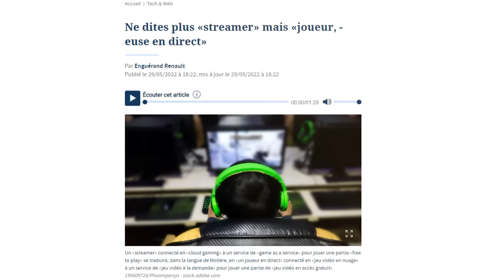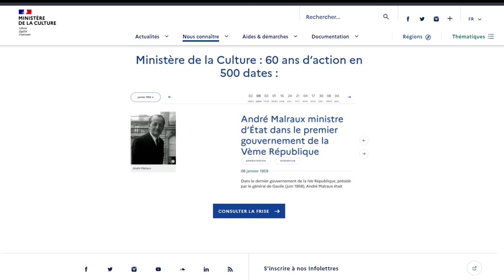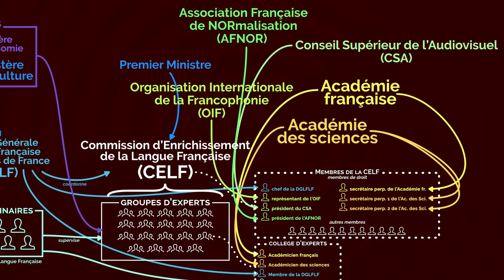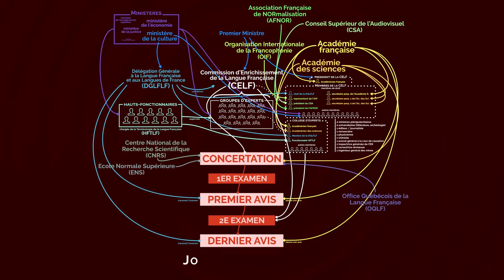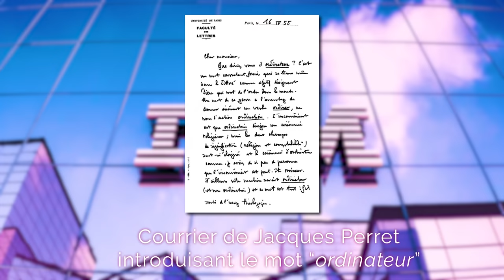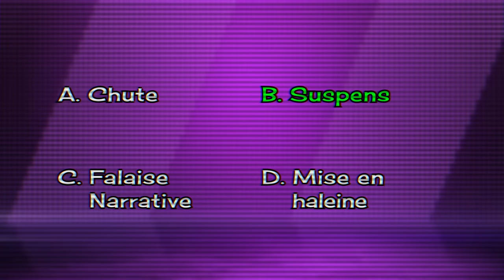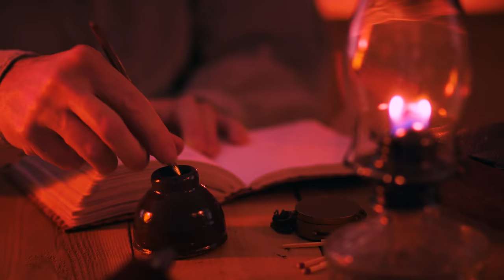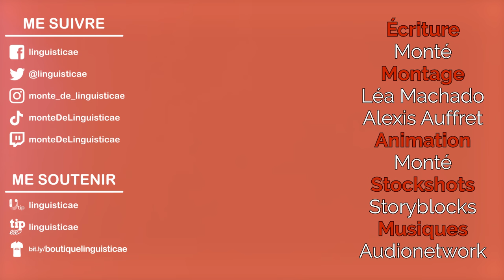Le mot «streamer» officiellement remplacé : ça change quoi ?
🌏Offre spéciale NordVPN par ici ➼ - C'est sans risque et tu as 30 jours pour te rétracter ! Découvre aussi la nouvelle fonctionalité : Protection Anti-Menaces !
MENU :
00:00 NordVPN
01:00 la vidéo